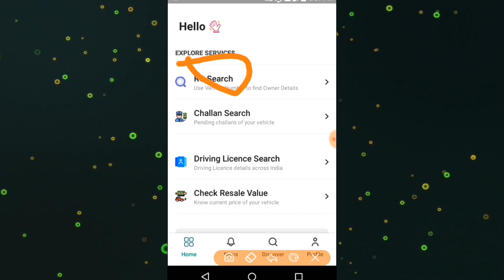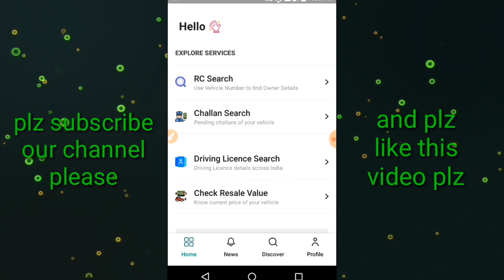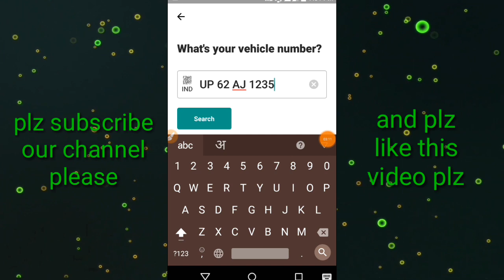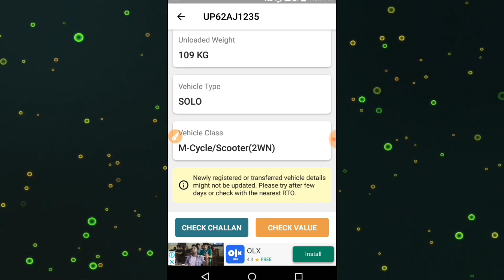How to get all detail of any vehicle by registration number ☺☺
Hello guys aaj ki is video me bataunga ki sirf gadi ke number se puri detail kaise nikali ja sakti hai